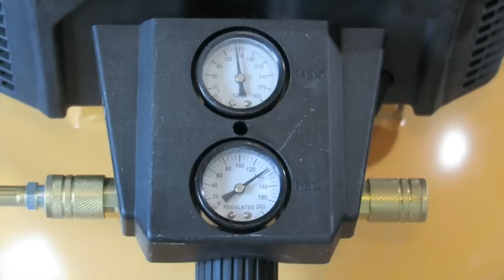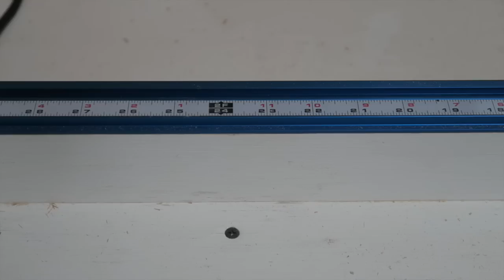Kitchen Remodel Part 1: Flooring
This is part one in a series remodeling my kitchen. My original laminate flooring was beginning to look rough and I didn't like the color when I bought the house. The new flooring is a vinyl plank flooring which should be more durable and hold up better to the moisture experienced in a kitchen.

Later on in part two I will be building shaker style doors to replace the existing cabinet doors. The doors and cabinet boxes will also be painted a lighter gray color. This may take some time, since I have to build 30 some odd doors, so I wouldn't expect the next video in this series for a few months.

If you have read this far, thank you, I am still getting the hang of editing and pace of these videos. I don't want them too be too short and I don't want to get bogged down with details and be too long. Other YouTubers can do a much better job explaining things than I can. I will try to make some more 3d printing videos as projects come up.